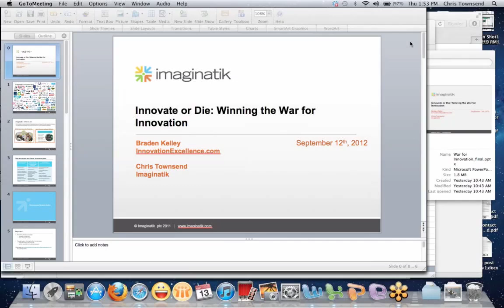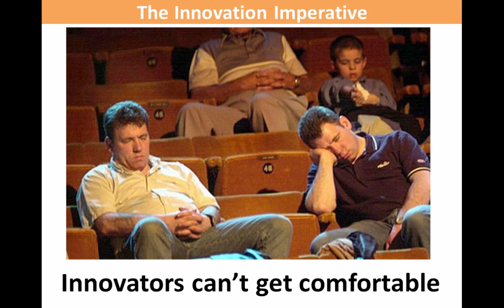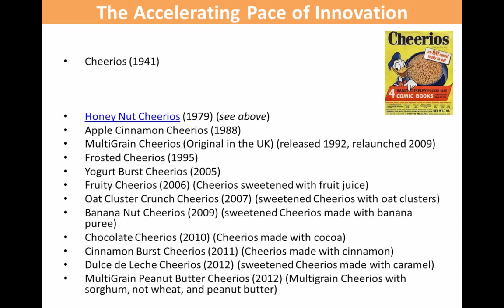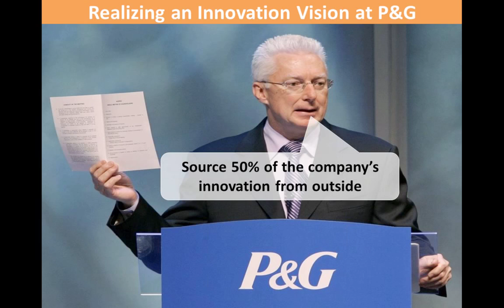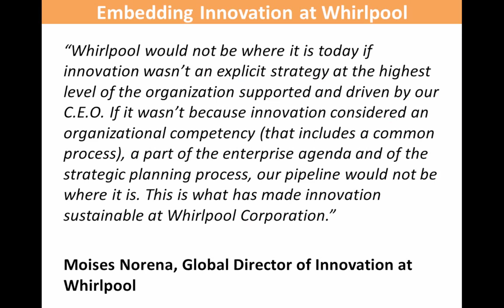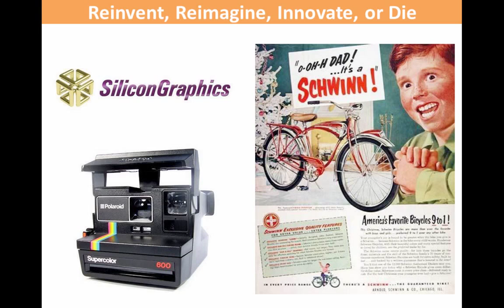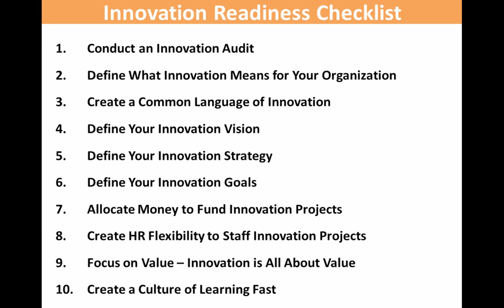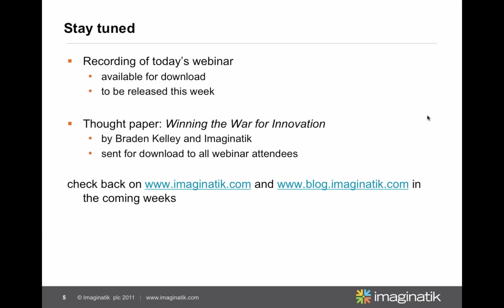Winning the War for Innovation Webinar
Braden Kelley of InnovationExcellence.com and Chris Townsend from Imaginatik share insights into how the accelerating pace of innovation can be tamed and mastered by your entire organization. This webinar was held Sept. 12, 2012